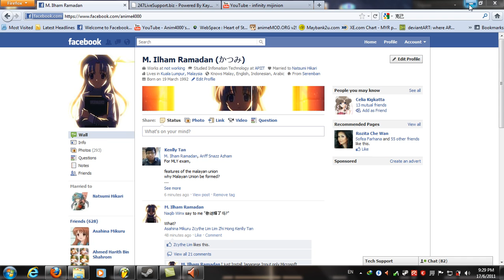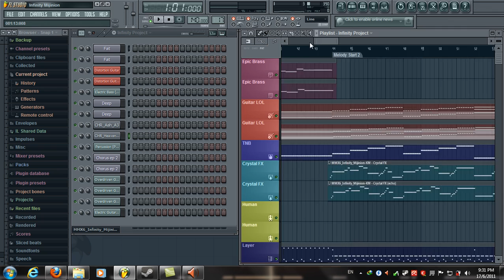FL Studio: Megaman X6 - Infinity Mijinion (Enhanced!)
This my second Infinity Mijinion BGM on FLStudio 10! Well.. my pervious one totally suck balls! Now idk this suck or not = =

I cant share my FLP file, due my country government block file sharing~ so sad...